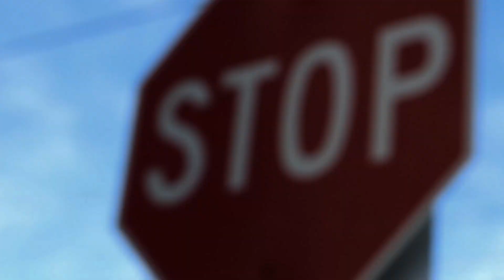Vajont Dam Disaster History's Deadliest Tragedy 🌊😱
Discover the shocking story of the Vajont Dam disaster – one of the deadliest man-made catastrophes in history. 🌊😱 In 1963, Italy was rocked by the destruction caused by the dam failure. Learn the untold story behind the tragedy that killed thousands.

Watch how engineering flaws led to the worst flood disaster in history.
Explore the science, the human error, and the aftermath of the Vajont Dam catastrophe.
A gripping retelling of a real-life tragedy, filled with shocking moments and untold facts.
This video takes you on an emotional journey through history, revealing the devastating impact on the Vajont Valley and the lives it changed forever. 🌟